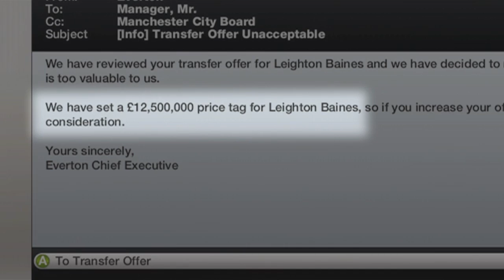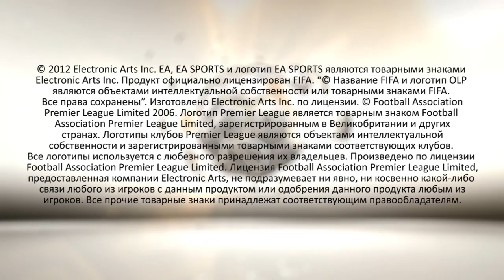FIFA 13 | Трансферы в "режиме карьеры"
Закажи FIFA 13 Ultimate Edition уже сейчас!

FIFA 13 воплощает в себе драматизм и непредсказуемость настоящего футбола за счет пяти революционных нововведений, которые полностью меняют искусственный интеллект, дриблинг, контроль над мячом и управление игроком. Это самый масштабный и глубоко проработанный набор игровых возможностей в истории серии. Новые особенности позволяют воссоздать максимально реалистичную картину сражения за мяч, обеспечивая творческую свободу в атаке и погружая игроков в удивительный мир, имя которому -- футбол.